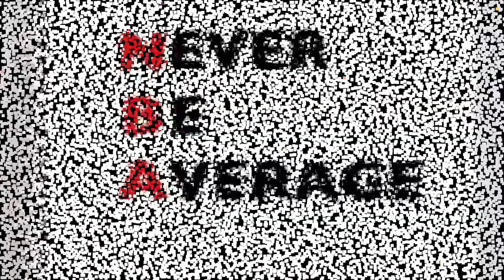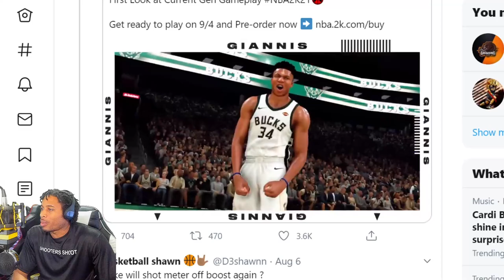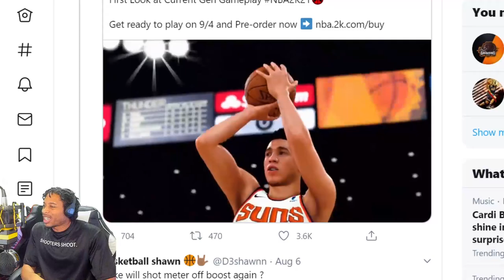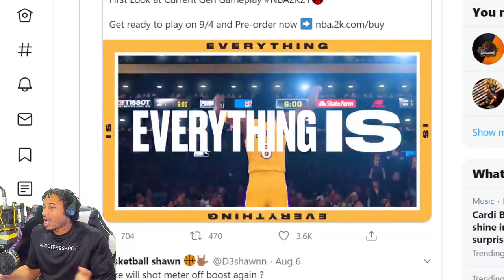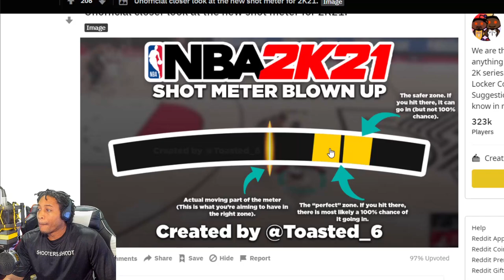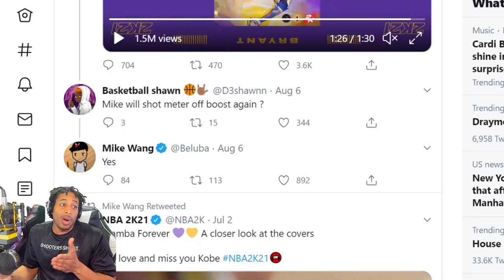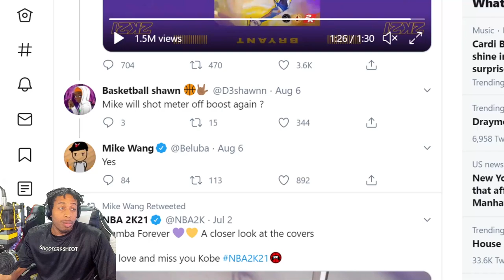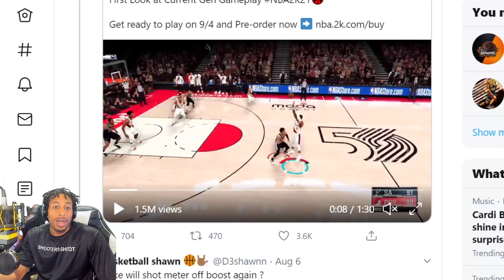NBA 2K21 - NEW SHOT METER - MIKE WANG talks bout the SHOT METER BOOST - NEIGHBORHOOD LEAKED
In this video we are talking about the brand new nba 2k21 shot meter.  Mike Wang tells us that there is INDEED a shot boost for turning your shot meter off.  NEIGHBORHOOD SUNSET BEACH LEAKED.  Check out all of the guys featured in the intro: